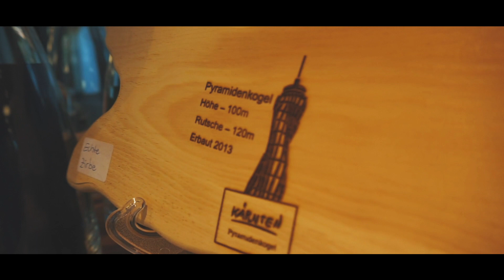The Beauty of Carinthia - Episode 1 - PYRAMIDENKOGEL | S.K.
The first part of our series 'The Beauty of Carinthia'.
The focus here is the Pyramidenkogel in beautiful Carinthia in Austria with great drone shots and many other beautiful shots of the 64 meters high observation tower.

• MY MOVIE-EQUIPMENT:
Stabilizer Zhiyun Crane 2
Sony A7 III
DJI Mavic Pro
Camera light
Camera flash
GoPro Hero 5
GoPro equipment-pack
Tripod head for timelapse
Premiere Pro keyboard
Softbox set